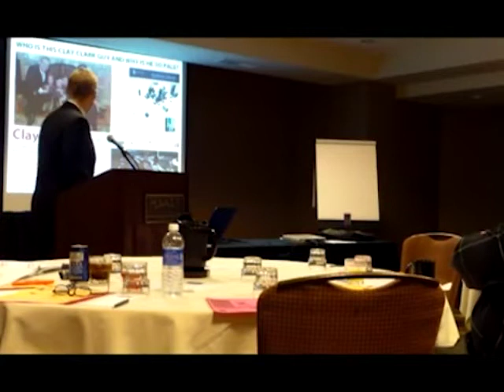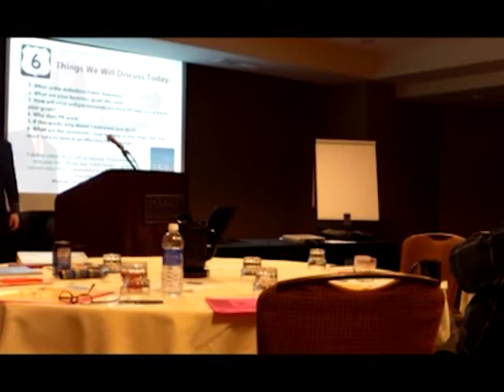Find Tulsa PR Firms | Best Oklahoma PR Firms | Make Your Life Epic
Choose a PR Firm you can trust, to help your company grow, and expand. Clay Clark at Make Your Life Epic have won many awards, like the U.S. Small Business Administration Entrepreneur of the Year, Metro Chamber of Commerce Entrpreneur of the Year, U.S. Chamber National Blue Ribbion Quality Award Winner, Author and Award Winning Business Owner/ Investor in over 10 Different companies.